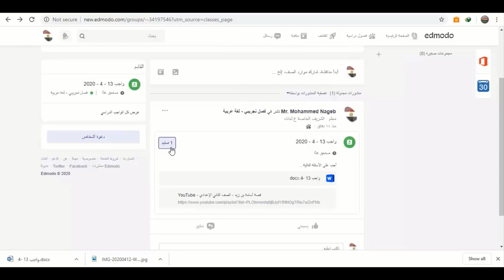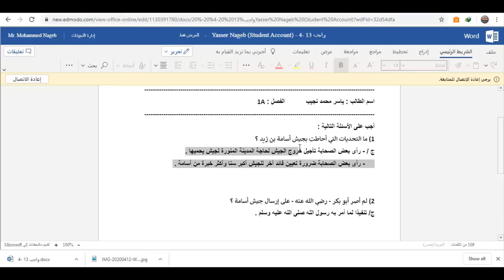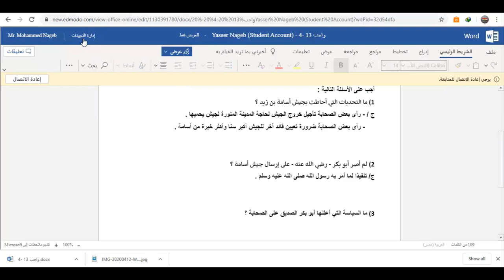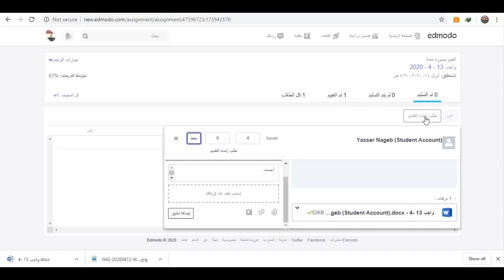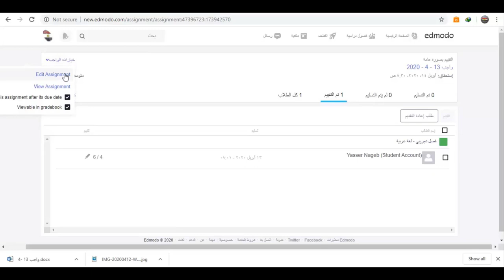Edmodo - حساب المعلم (7) - تقييم المهام والواجبات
في هذا الفيديو نعرض لكم كيفية تصحيح الواجبات والمهام .

وهو الفيديو السابع من سلسلة شرح حساب المعلم على منصة إدمودو التعليمية

انظر أيضا ..